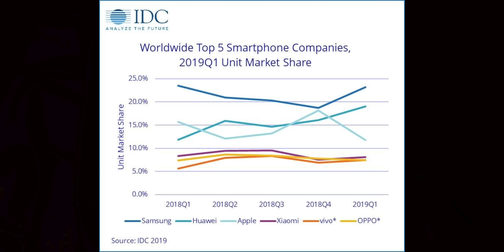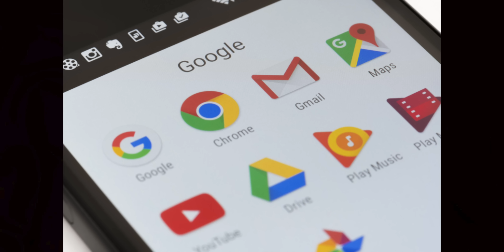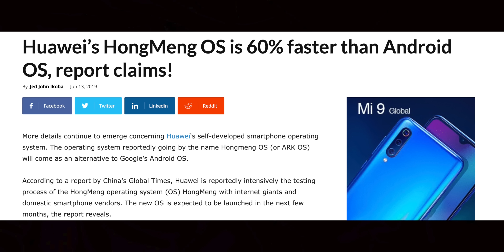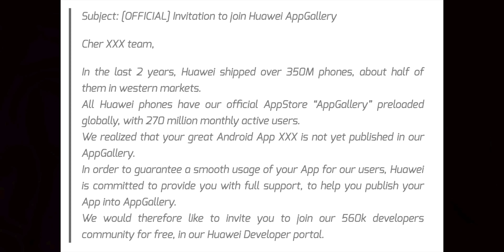60% Faster Than Android? - Huawei/Honor Hongmeng Os Vs Android!தமிழில்!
Hey guys this is Geekytamizha!in this video we are going to compare the new Hongmeng operating system of Huawei to our most used mobile platform from Google which is Android!So what are waiting for?Let's get started!Share this video with your family and friends!Stay SUBSCRIBED:)

MAGILCHI:)